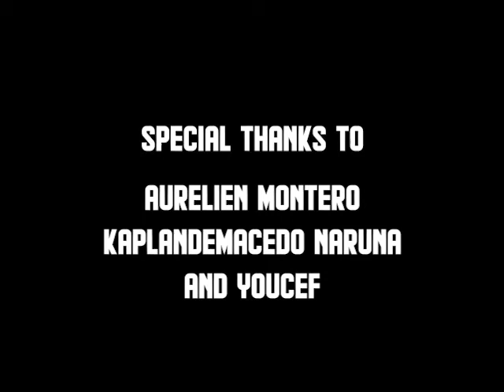Blyat Roulette // Court Métrage (B1 Ynov Audiovisuel)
Exercice de création d'un court métrage réalisé par nos étudiants de première année en Audiovisuel (année 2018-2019).

Réalisation : Théo GARDES
Cadreur : Dylan KINNAER
Assistant Réalisateur : José TOUTAIN
Monteur : Mathis PLAGA LEMANSKI

📍 Paris Ynov Campus - École d'enseignement supérieur 🏫